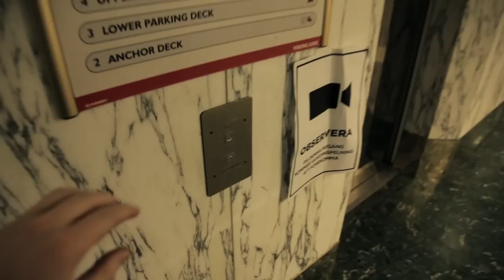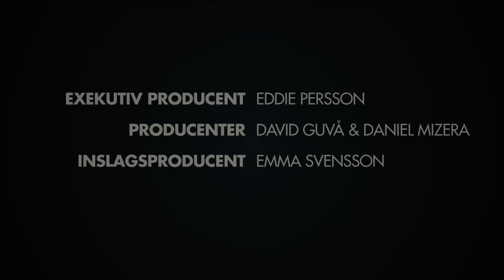Redline-kryssningen - The movie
Vad händer om man låser in hela svenska hiphop-eliten på en Finlandsfärja? Det blir världens fetaste fest såklart! Redline Recordings presenterar historiens svängigaste kryssning med Dani M, STOR, Carlito, Labyrint, Linda Pira m fl, ombord på Cinderella 28 december 2012.